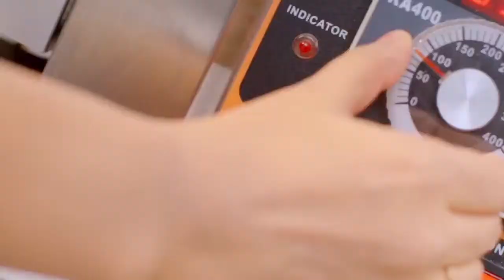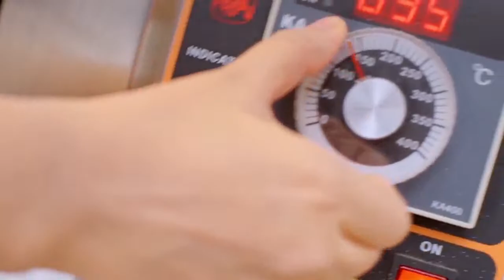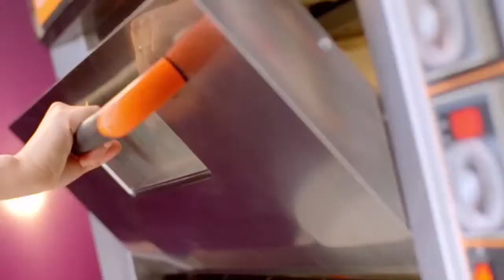“Lutfor Hasan” Exclusive Interview with Tanvir Tareq | Raat Adda Season-2 | JAGOFM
Show Name: Raat Adda
Host Name: Tanvir Tareq
Time: 10pm-12am
Every Monday